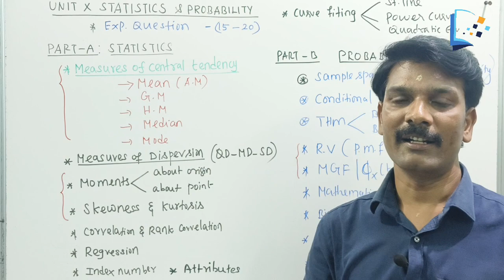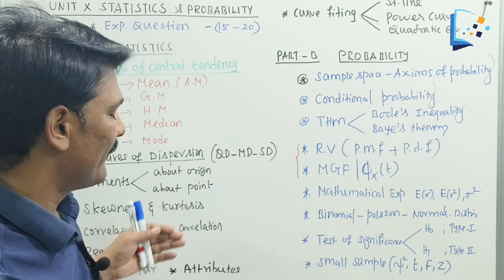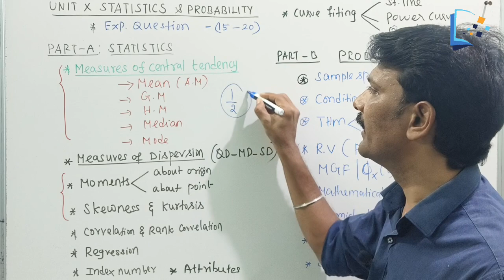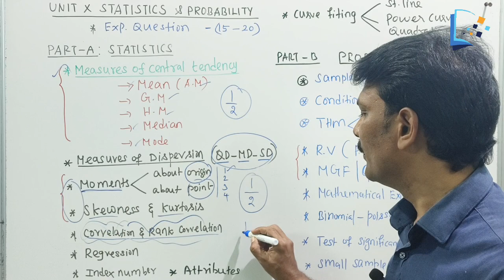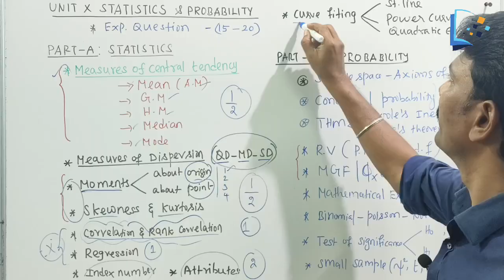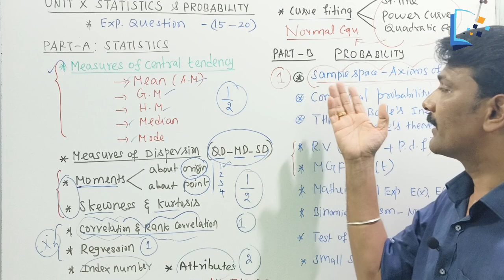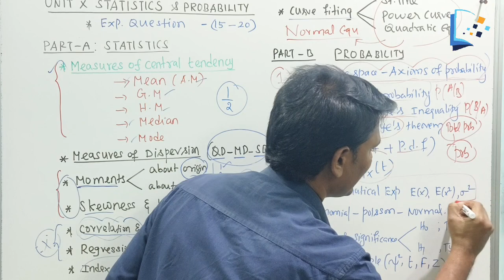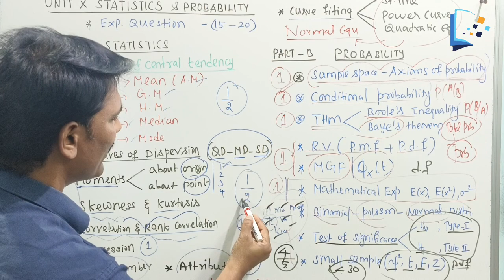UG TRB STATISTICS TIPS...@stargeniusacademydpi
UG TRB MATHS UNIT X STATISTICS